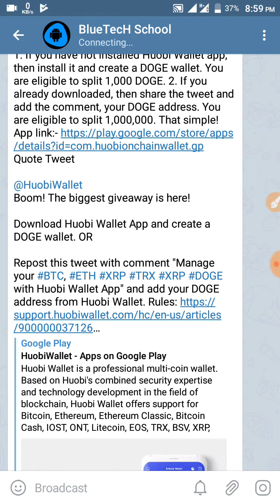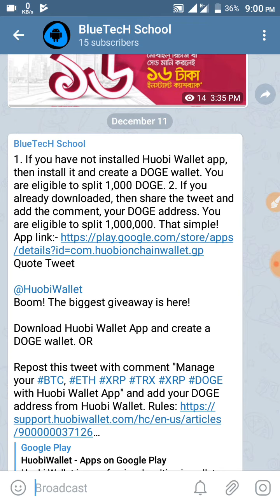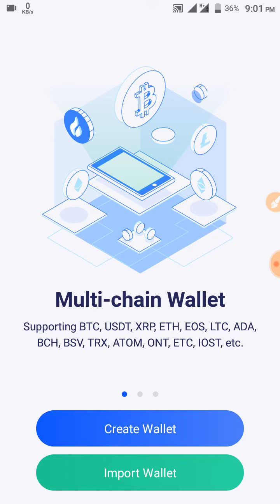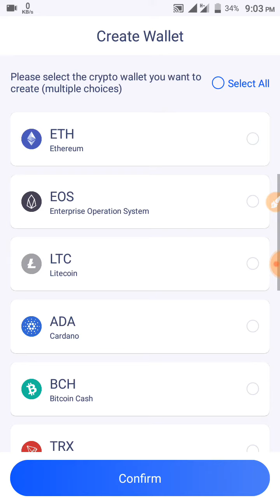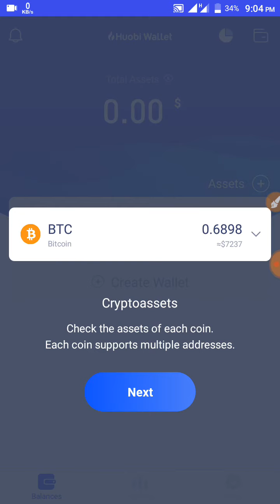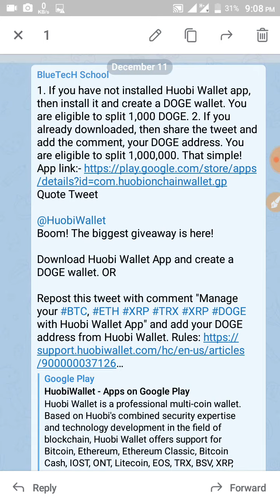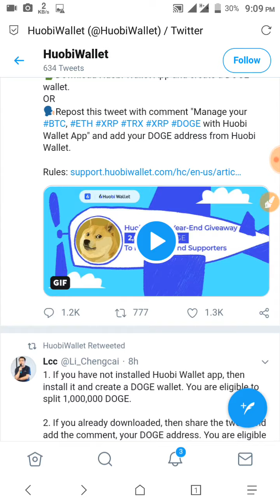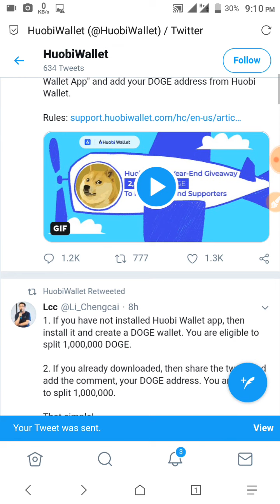Free dogecoin app 2020 | Huobi walllet giveaway 1,000,000 Doge | ১টি কাজ করলেই আপনি পাবেন ২$ ডলার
If you have not installed HuobiWallet app, then install it and create a DOGE wallet. You are eligible to split 1,000,000 DOGE.If you already downloaded, then share the tweet and add the comment, your DOGE address. You are eligible to split 1,000,000. That simple!
So Hello Guy's In This Video I Am Talking About

ভিডিওটি দেখার জন্য আপনাকে অসংখ্য ধন্যবাদ প্রযুক্তির সাথে তাল মিলিয়ে নতুন কিছু আপনাকে উপহার দিতে পেরে আমরা ধন্য।

© Directed By: BlueTecH School™